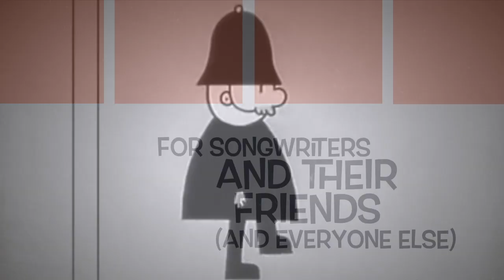Aortas Open Mic at the Pom - just for fun, January 2020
More videos, pictures, and future and past event details - the association for oral traditions and songwriting - open mics, concerts, tuition, digital studio and live recording, and songwriting workshops.